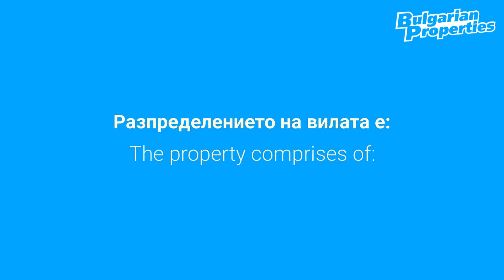Луксозна вила в Euphoria Club Hotel & Resort Боровец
Просторни помещения, решени в светли цветове, придаващи допълнителен обем и усещане за свобода. Зеленина, обгръщаща околностите. Стилно и модерно обзавеждане, усещане за комфорт, уют и престиж – тази вила ще отговори и на най-взискателния вкус.

Създадена за онези, които не правят компромиси, тази стилна двуетажна вила с площ 134 кв.м. е част от изключителния „Еуфория Клуб Хотел и Ризорт“/ Euphoria Club Hotel & Resort в ски-курорта Боровец, на час път с кола от столицата и международно летище София.

Разпределението на пространството е практично и гарантира условия за отличен престой:
• Етаж 1: преддверие, WC, просторна всекидневна с кухненски бокс и камина, стълбище към втори етаж
• Етаж 2: две спални, две бани, две тераси

С изключителната си естетичност и ненатрапчив лукс, хотелският комплекс ще Ви спечели мигновено.

Модерните съоръжения и вниманието върху всеки детайл, превръщат понятието за еуфория в реалност.